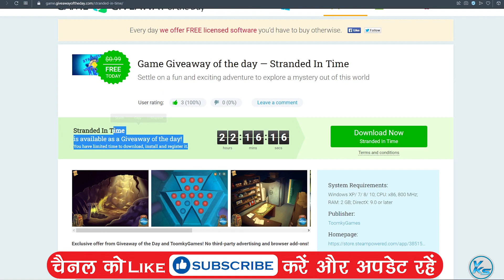🔥 Today 03 FREE PC GAMES - 16 April 2023 - Limited Time Offer Grab it NOW!! 🔥 Episode #347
00:00 - 01
00:06 - 02
00:13 - 03